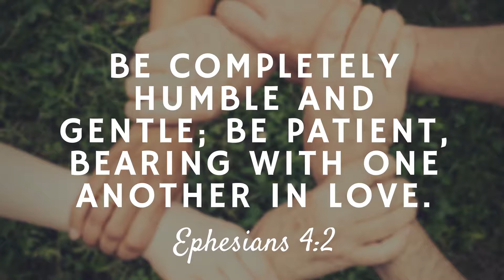Life Together || Family Living